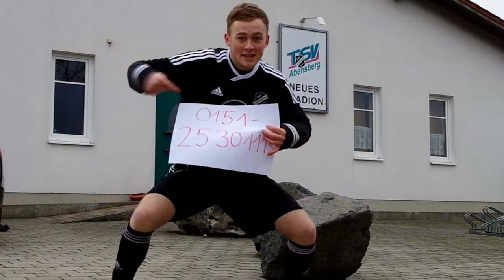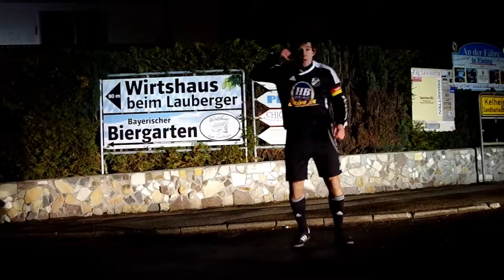KRANZL TV 2013: "TSV-MUSIKVIDEO - The Way To Lauberger" +++ Call Me Maybe +++ LIVE HD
Das Siegervideo in der Kategorie "TEAMSPIRIT" bei der diesjährigen "GROßEN TSV-FUSSBALL-GALA 2013". Viel Spaß!